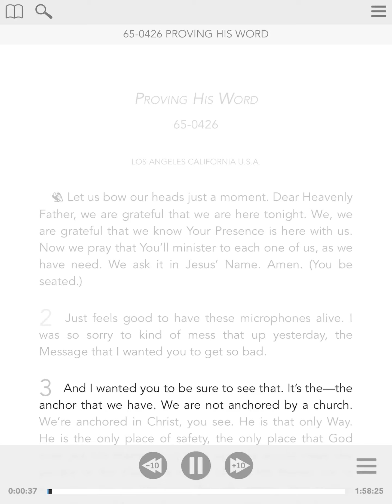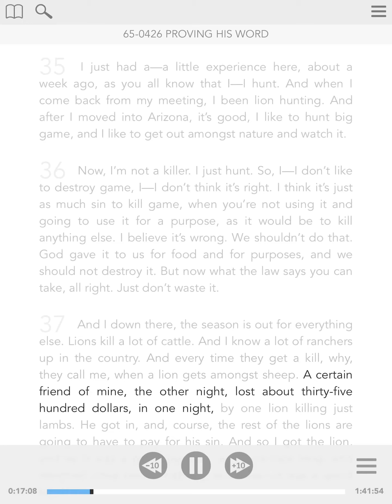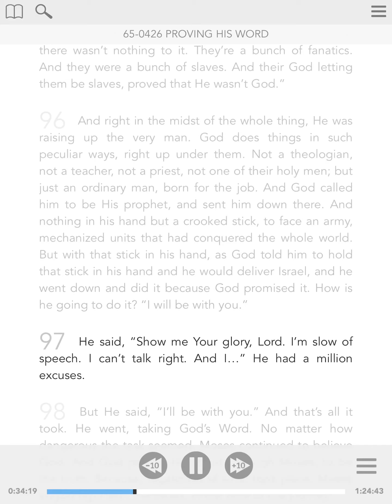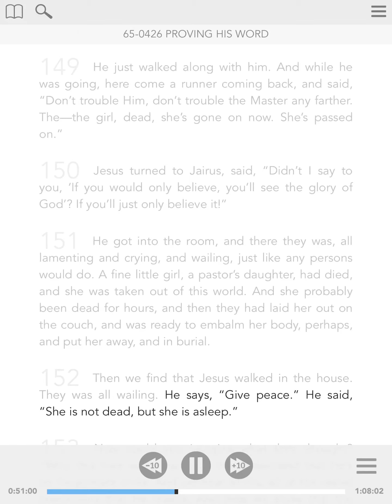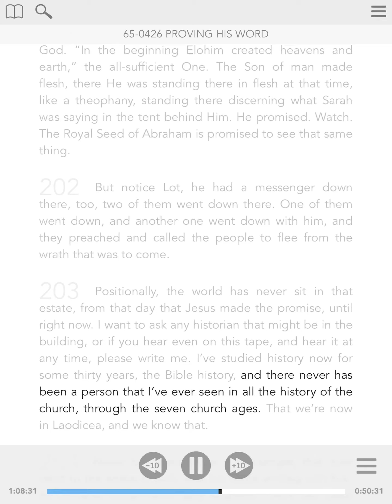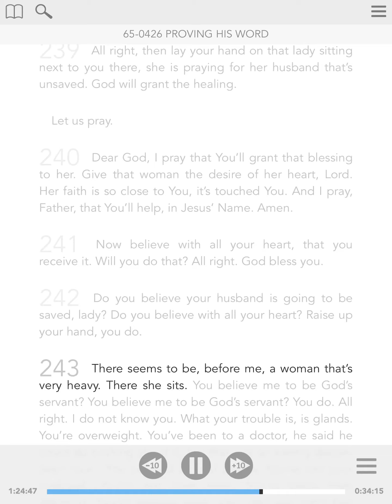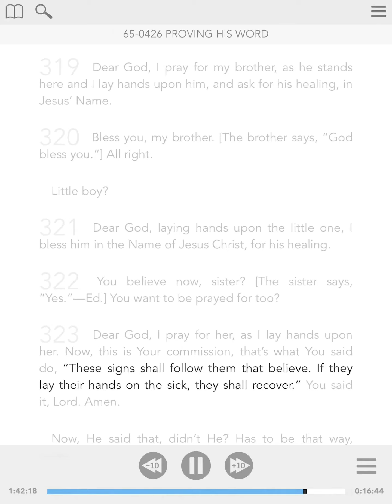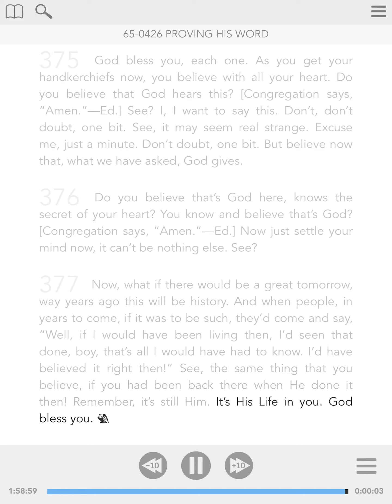65-0426 - ENG - Proving His Word - William Branham - Visual Read Along